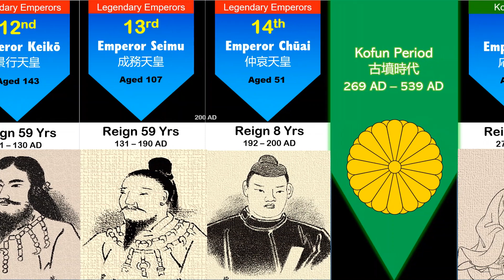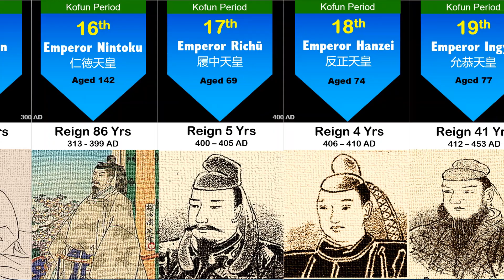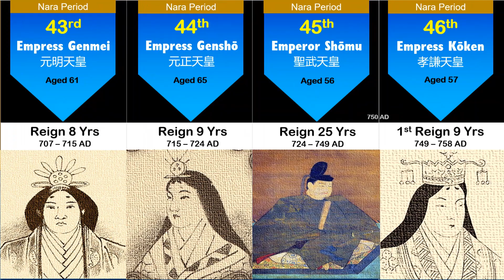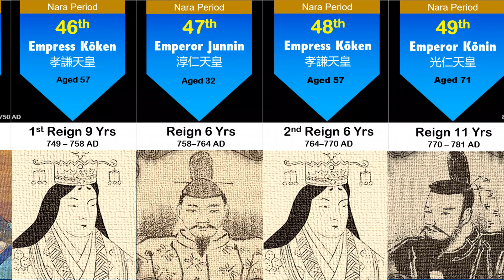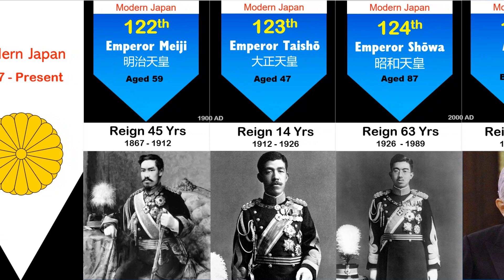Emperors of Japan: Timeline and Evolution (660 BC - 2020 AD)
Japanese monarchy is claimed to be the oldest continuous hereditary monarchy in the world. The Imperial House recognizes 126 monarchs beginning with the legendary Emperor Jimmu (traditionally dated to 660 BC) and continuing up to the current emperor, Naruhito. In Japan, the position of emperor was typically inherited through the male line (although the eldest son did not necessarily inherit the role), but there were nine female holders of the position, the first being Empress Suiko (r. 592-628 CE) and the last Empress Meisho (r. 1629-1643 CE)